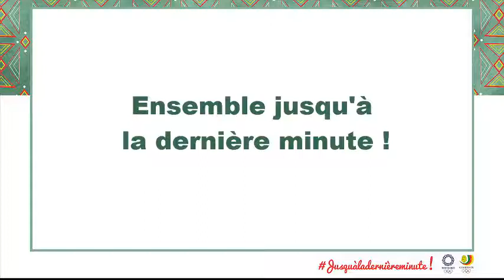Tokyo 2020 : Message de Gabrielle Aboudi à la Cameroon Olympic Team